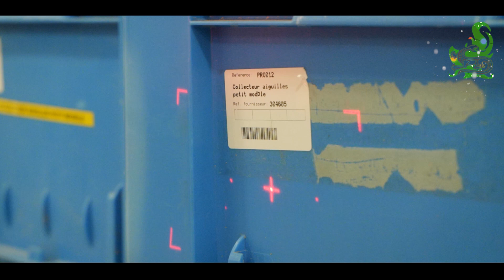Pharmacie à Usage Intérieur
Retrouvez notre série spéciale Noël sur le thème vous avez la parole. Rencontre avec les agents du SDIS 83 dans les différents services du SDIS 83